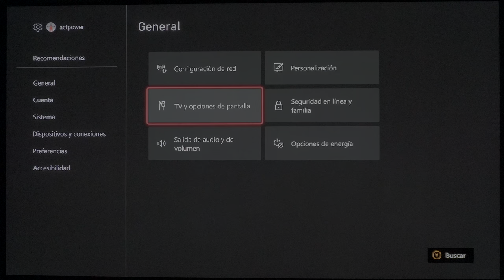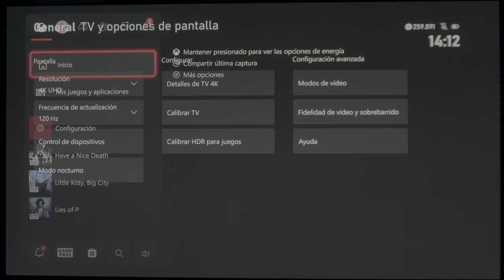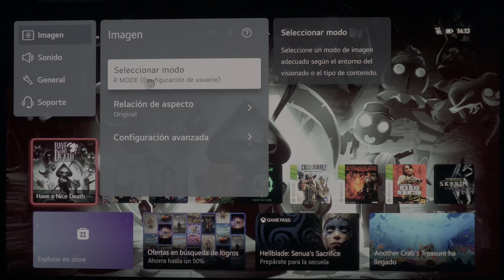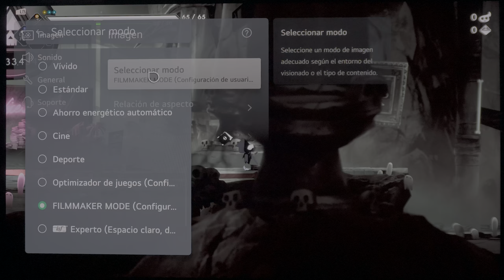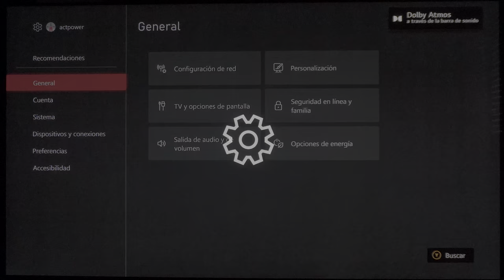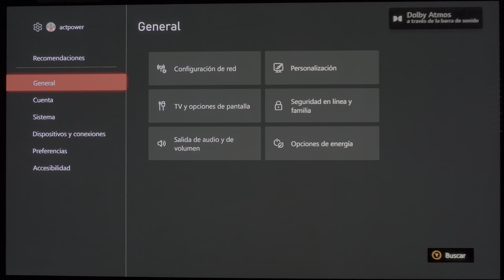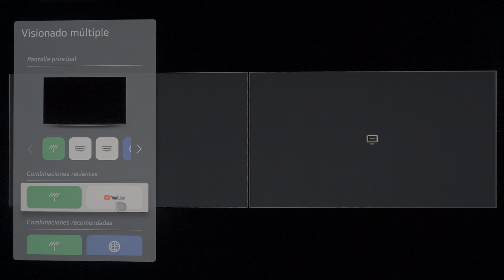Descubre los SECRETOS de la GAME BAR de tu OLED LG 🤫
¡GRACIAS A ISRAEL DE NUESTRO GRUPO DE TELEGRAM POR LA IDEA!

En este videotutorial os cuento todo lo que NADIE MÁS os ha contado sobre la Game Bar, ¿Sabíais que el indicador FPS NO SON los FPS?. ¿Que podéis tener varios sub-sets de imagen?. ¿O cómo lidiar con los PARPADEOS del VRR?. Pues todo todito, aquí. Prometido. ¡A JUGAR!

*Publicaciones exclusivas

¡Y más!